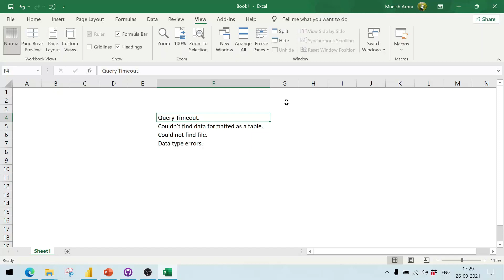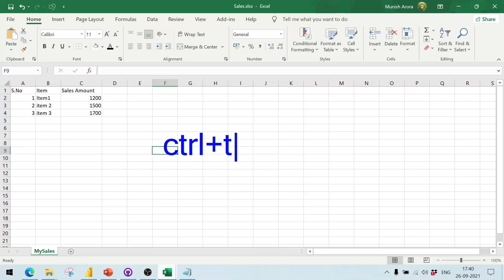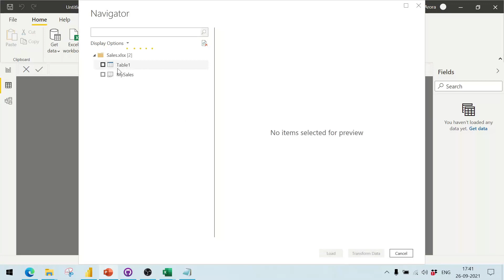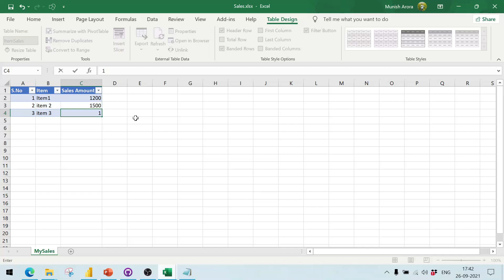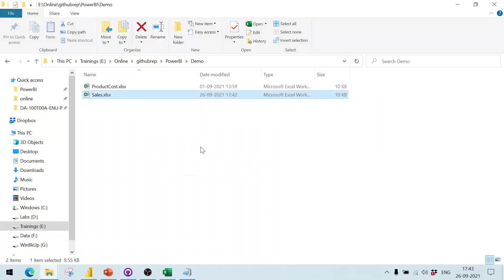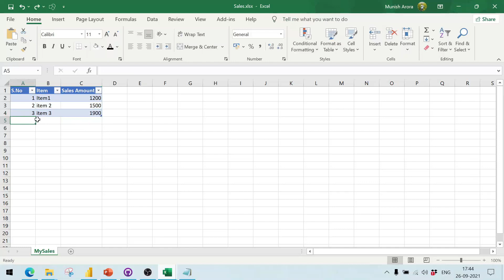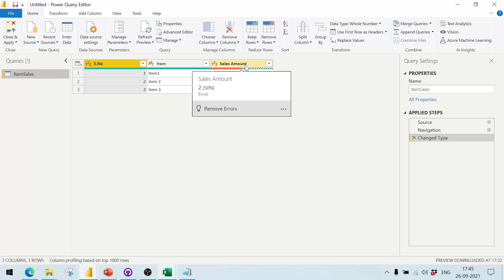Identify and Resolve Data Import Errors in Power BI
There we will have a look at types of errors you encounter in Power BI, and how to handle them.